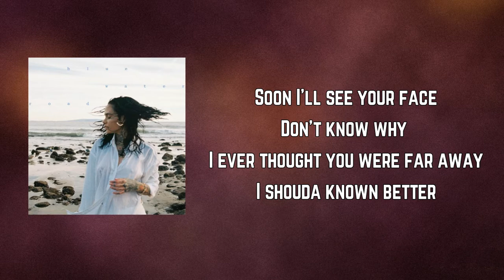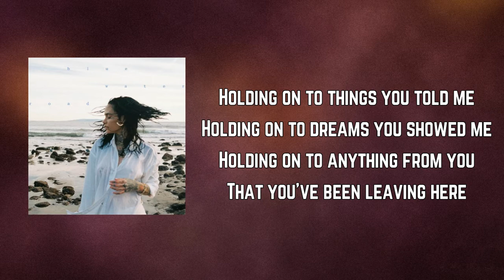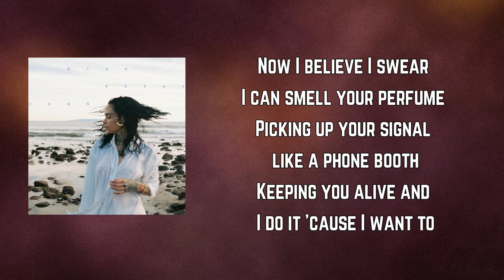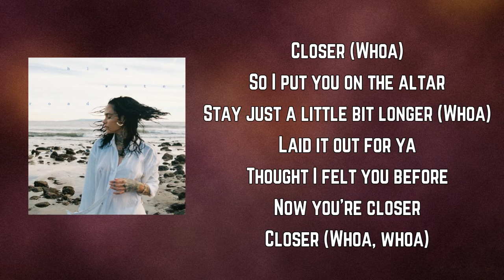Kehlani - Altar (Lyrics)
bluewaterroad by Kehlani

Altar Lyrics:

Fresh white flowers and a new tea light
Nine cups of water, still water
Soon I'll see your face
Don't know why I ever thought you were far away
I shouda known better

If I set a flame and I call your name
I'll fix you a plate, we can go to dinner
We can share a meal your way
And I'll play you the songs that you used to play

So I put you on the altar
Stay just a little bit longer (Whoa)
Laid it out for ya
Thought I felt you before
Now you're closer
Closer (Whoa)
Now you're closer
Closer (Whoa, whoa)

Holding on to things you told me
Holding on to dreams you showed me
Holding on to anything from you
That you've been leaving here
Now I believe I swear
I can smell your perfume
Picking up your signal like a phone booth
Keeping you alive and I do it 'cause I want to

Now you're closer
Closer (Whoa)
Now you're closer
Closer (Whoa, whoa)